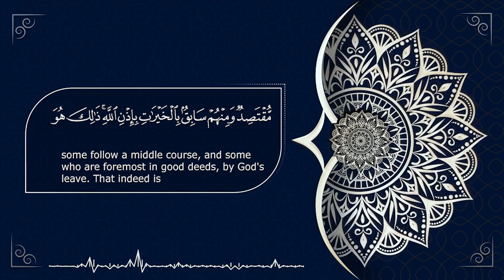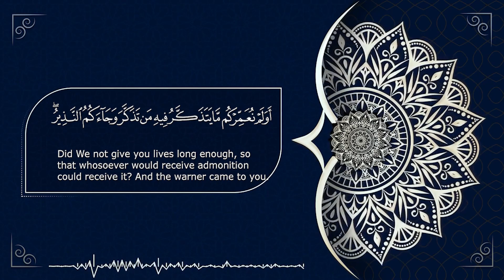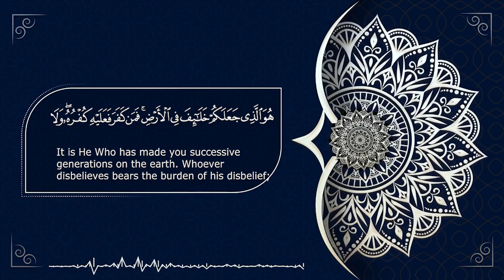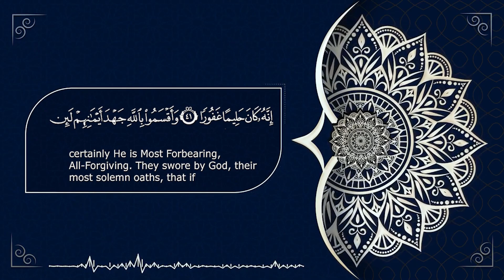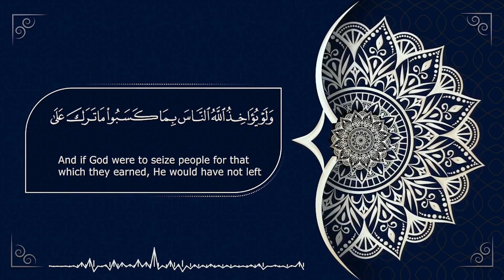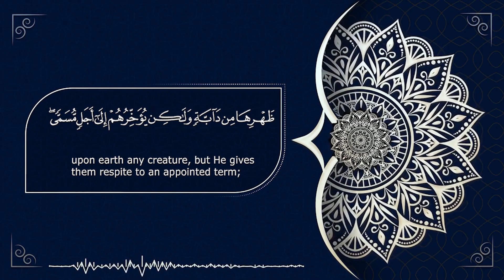وقالوا الحمد لله الذي أذهب عنا الحزن